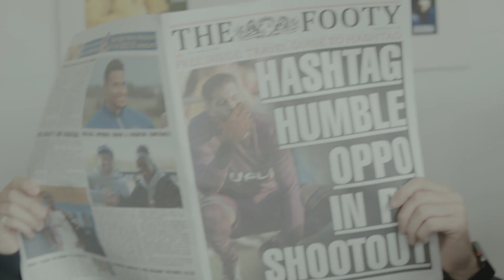OUR NEW SIGNING…WELCOME PK HUMBLE!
PK Humble of Filthy Fellas fame has signed for Hashtag United - watch for the guest stars and to the end for the out-takes!

This is the official clips channel for Hashtag United, the one-of-a-kind football and esports club, based in Essex, England.  Formed in 2016 by Spencer Owen as a group of mates playing exhibition games, we now play in the 8th tier of English football, the Isthmian League North. We won our league in our first season in non-league football and were looking good for a second promotion when the 2019/20 season was voided, but after the 2020/21 season went the same way with us top of the Essex Senior League, we were eventually awarded promotion based on PPG over the two part seasons.  We merged with AFC Basildon Women in summer 2020 and formed our women's team, Hashtag United FC Women, who play in the 4th tier of women's football, the FA Women's National League Division 1 South East.  We also now have 40+ youth teams, reserve and development teams...and not forgetting our esports team who play FIFA at the world's highest level.